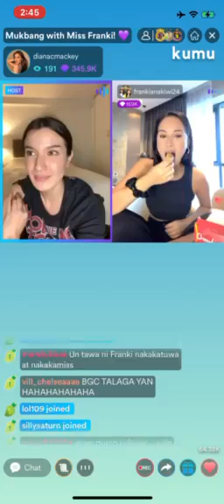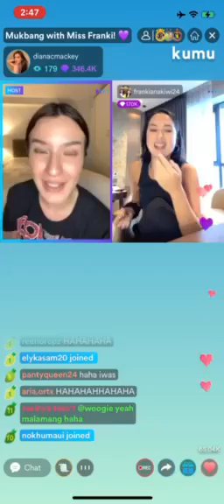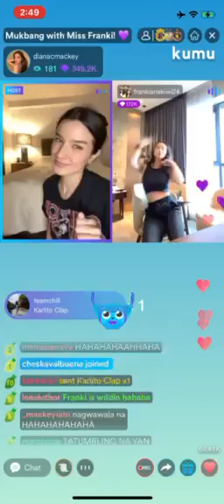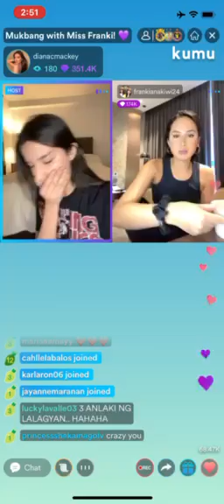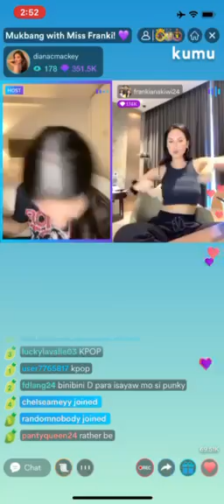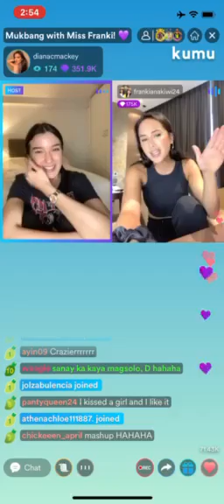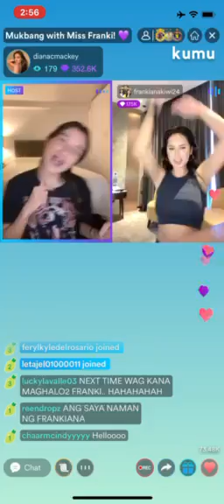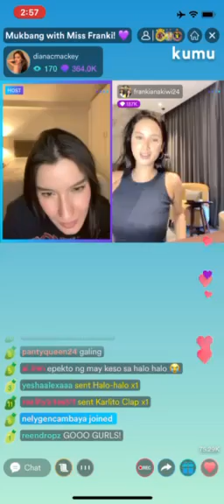FrankiAna 2nd Anniversary! Diana Mackey & Franki Russell Mukbang Part 6